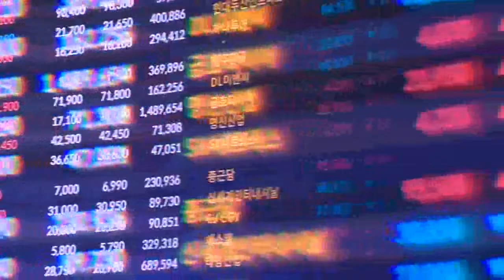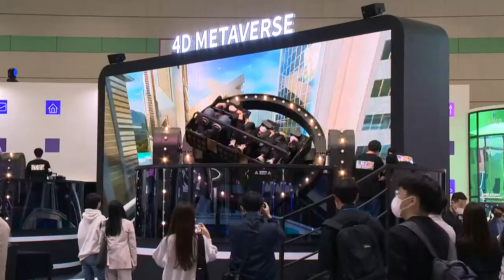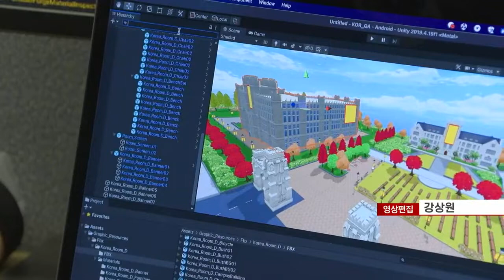고꾸라진 메타버스ETF... 테마주의 몰락 VS 매수 기회 (20220524)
- 개인·기업 주목한 메타버스... 관련 ETF 상장
- 메타버스 이용↓·성장산업 비우호적 환경 지속